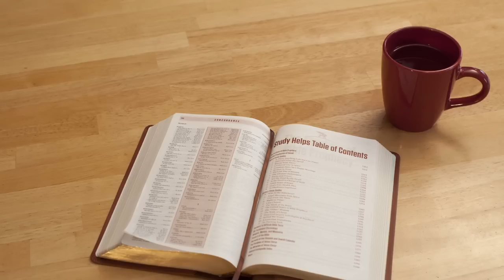"NEW" Prophecy Study Bible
You can now dig deeper than ever into God's Word and the marvel of prophecy with the Amazing Facts NKJV Bible, Prophecy Study Edition!

Packed with powerful study helps and useful information, this beautiful Bible includes all of the following resources:
Amazing Facts' 27 Study Guides
Explanations of Bible numbers and symbols
64-page concordance
Eight pages of maps
The Biblical Cyclopedic Index
Letters of Christ in Red
End of text references (same as center-column references, but at the end of the text)
Chronology of the Old Testament
Harmony of the Gospels
The Parables and Miracles of Jesus
Doug Batchelor's The Ultimate Resource

You won't find a more thorough and inspiring Bible edition anywhere. And it's perfect for personal and group Bible studies, witnessing, and as a gift!